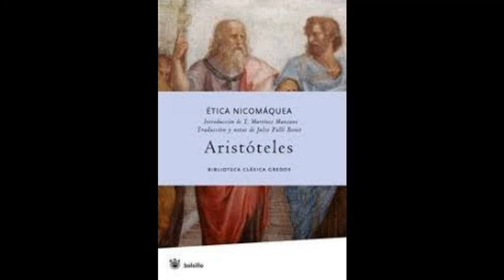Etica nicomaquea en griego antiguo, video 5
lee fernando arbelaéz